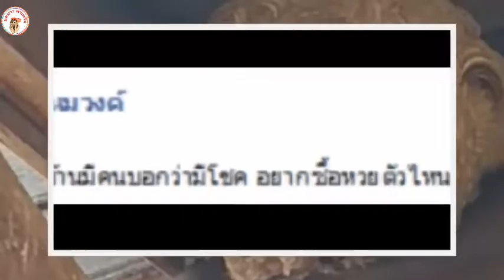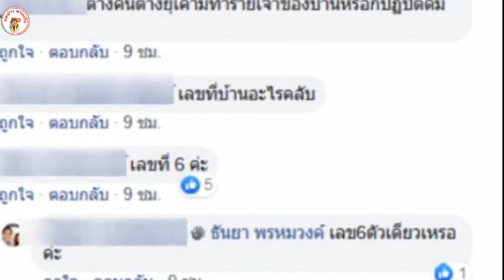ต่อมาทำรัง ที่เสาหน้าบ้าน เชื่อมาให้โชค แห่ซื้อเลขที่บ้าน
ต่อทำรัง มาให้โชค !!